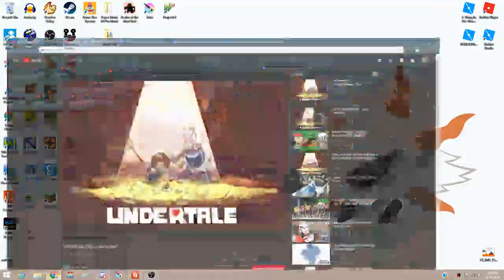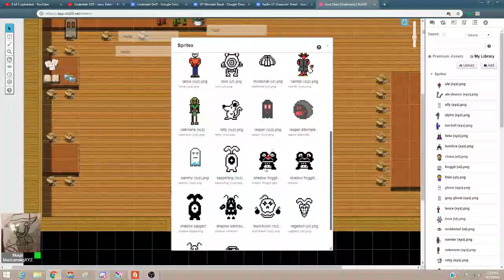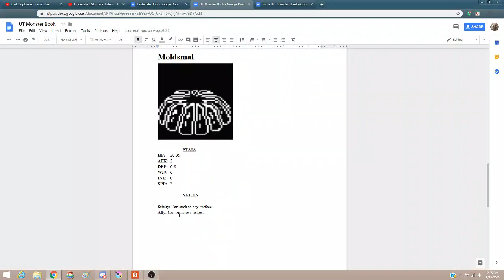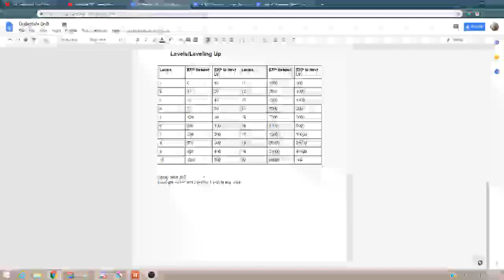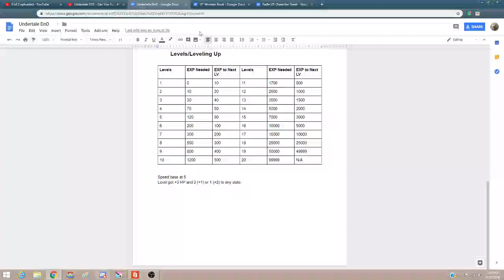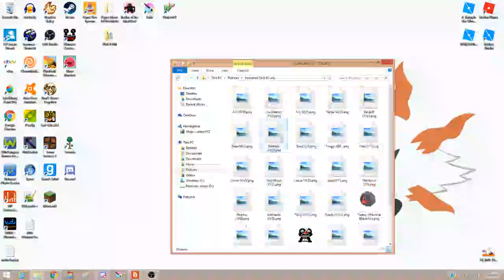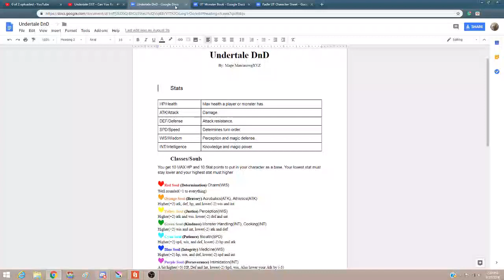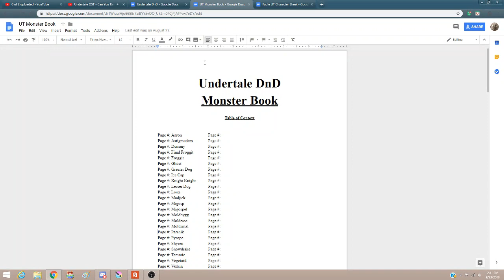Undertale TableTop | I Need Some Help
If you all love UT and DnD then I have a thing that might work for you! Please, if you want to help then join in. I do ask that you be nice and respectful.